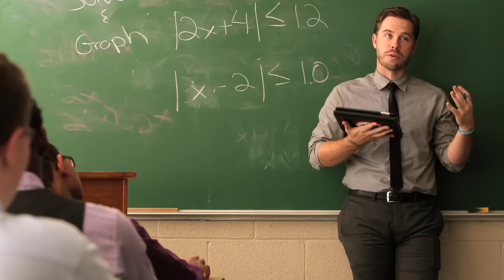2016 Curley Open House Invitation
2016 Curley Open House Invitation